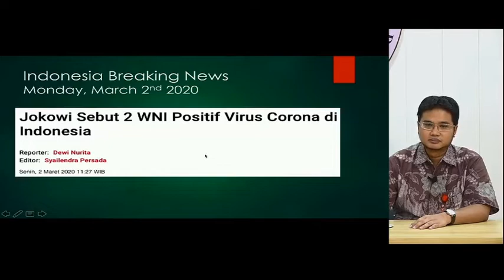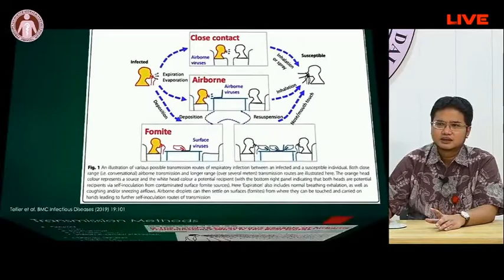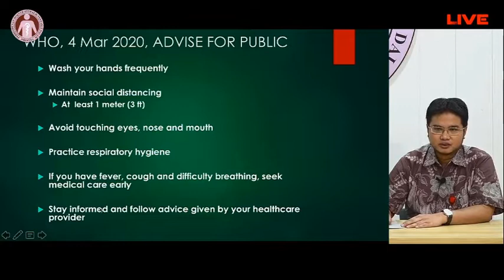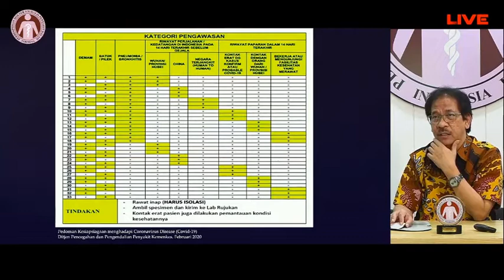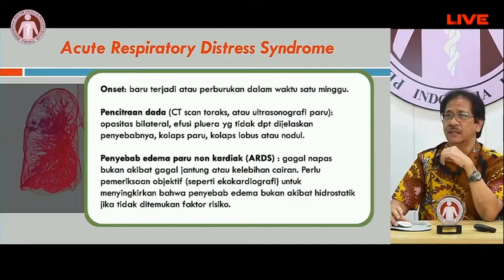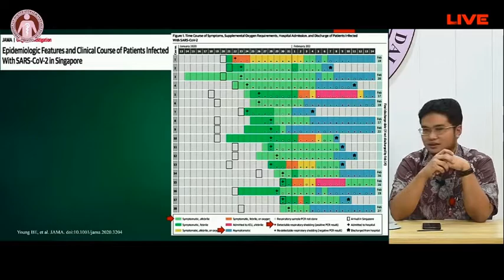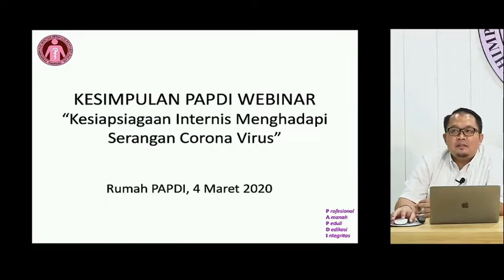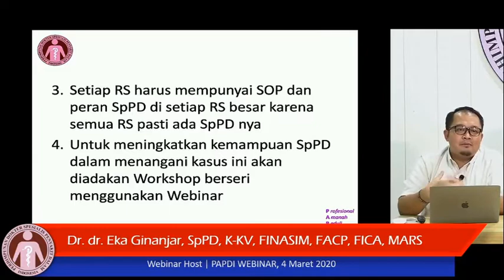PAPDI WEBINAR 4 Maret 2020 - Kesiapsiagaan Internis dalam Menghadapi Serangan Corona Virus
PAPDI adalah Perhimpunan Dokter Spesialis Penyakit Dalam Indonesia, yang diresmikan pada 16 November 1957.
PAPDI menjadi "rumah" tempat berkumpul nya dan bersatunya semua INTERNIS di seluruh Indonesia, dengan kantor pusat PAPDI berlokasi di "RUMAH PAPDI" Jl. Salemba 1 No.22 C-D Senen, Jakarta Pusat.

Ikuti semua informasi seputar kegiatan PAPDI, Infografis PAPDI dan berita kegiatan PAPDI, serta informasi kesehatan lainnya di medsos resmi milik PAPDI.

Terima kasih.

admin